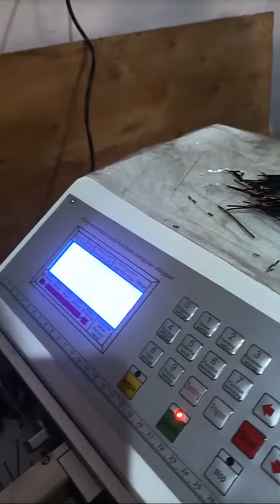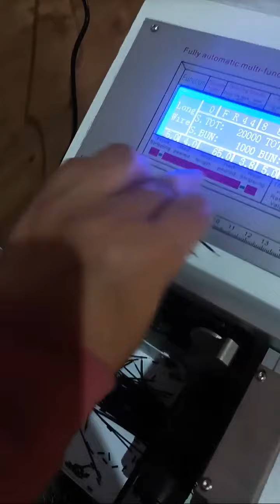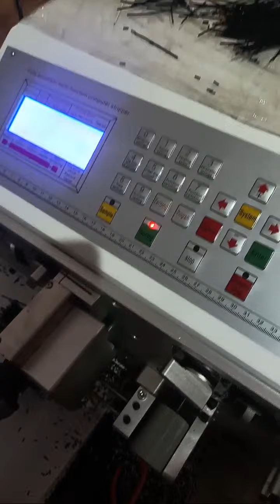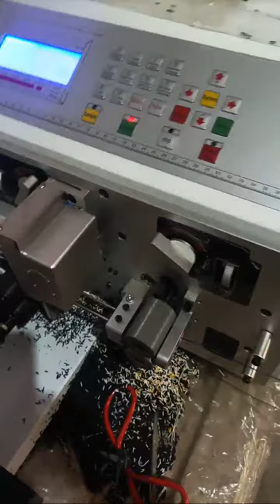Highlight 0:00 – 5:00 from G.b Machinery World is live